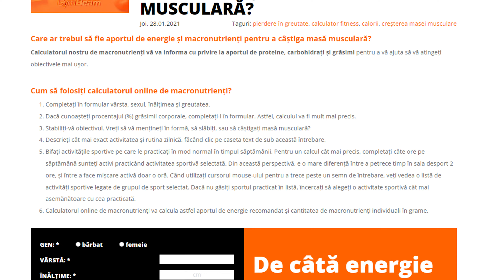Cum să mâncați dulciuri și să nu vă îngrășați | GymBeam | FIT POINT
V-ați hotărât să slăbiți, așa că eliminați din alimentație prăjiturile, înghețata și alte bunătăți🍨? Totuși, acest lucru nu este deloc necesar. Chiar și la dietă, vă puteți bucura de dulciuri fără regrete 🍰 și să nu vă puneți în pericol obiectivul. În videoclipul de astăzi, vă vom spune cum să o faceți.

Ați renunțat la dulciuri în timp ce slăbiți sau gustați din ele în mod regulat? 👇

Dacă doriți să aflați mai multe despre cum să luați o gustare fără să vă îngrășați, nu trebuie să ratați articolul nostru

GymBeam – Magazin online cu suplimente nutritive